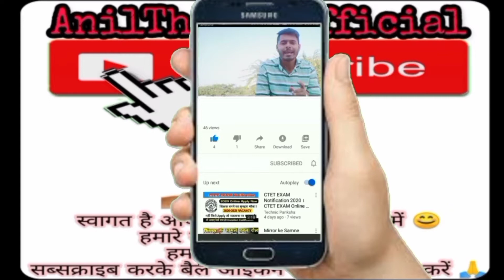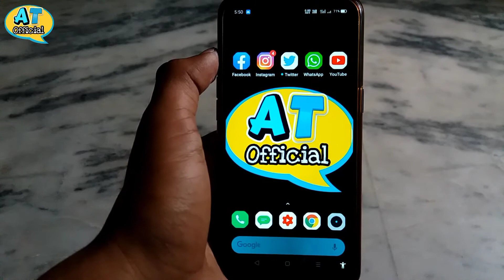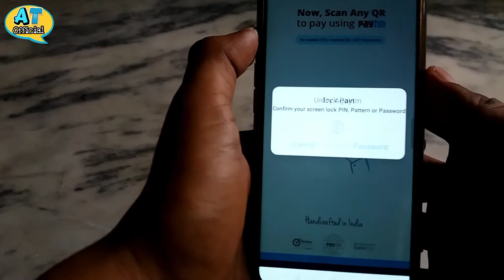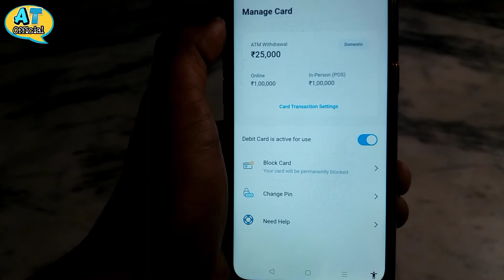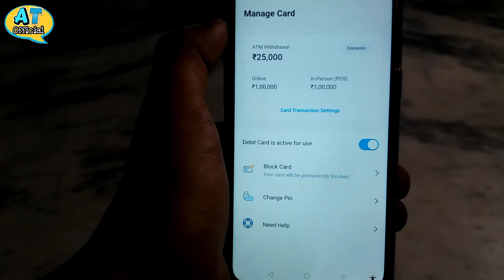Paytm Debit Card Block Kaise Kare|Debit Card Kho Jaaye To Kya Kare|Paytm Payments Bank Tips in Hindi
Doston agar aap bhi paytm application ka paytm payments bank use kartey hain or paytm bank ka debit card bhi use kartey hain toh yeh video aapko jarur dekhni chahiye. iss video me meine aapko bataya hai ki aap kaise apne paytm debit card ko block kiye bina temporary time ke liye deactivate kar saktey hain. kaise aap apne paytm payments bank me rakhhi money ko safe rakh saktey hain.

Nobody can use your debit card to withdraw money from your bank account in Paytm Payments Bank after you'll watch this video.